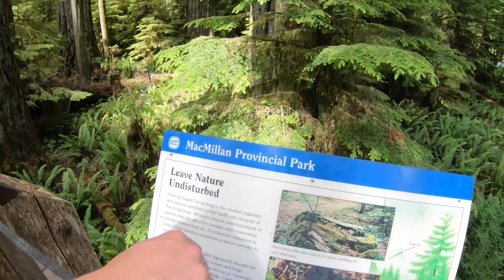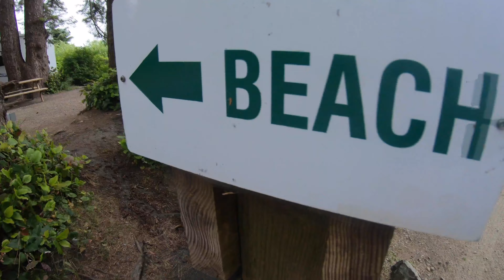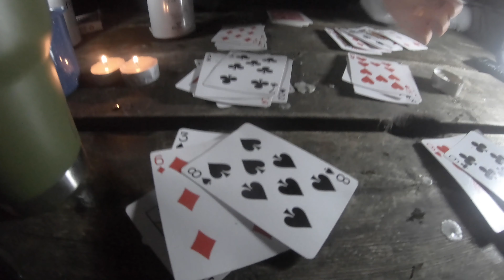My Tofino Trip 2019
First time visiting Tofino
06/14/19 - 06/20/19